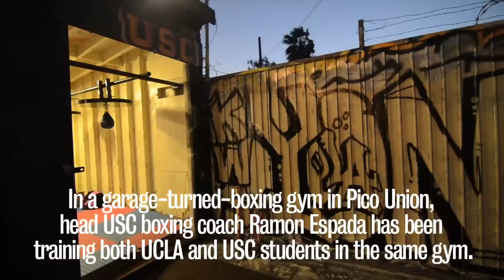Rivals training in one gym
In a garage-turned-boxing gym in Pico Union, head USC boxing coach Ramon Espada has been training both UCLA and USC student in the same gym. Despite the rivalry between schools, Bruins and Trojans in this gym trained together and saw each other as teammates. Now, Espada and new UCLA head coach Chadrick Wigle have split up the respective boxing teams, their sights set on competing against one another in the future and winning collegiate championships. See what Bruins and Trojans have to say about training with each other and future prospects for rival bouts between the two colleges.